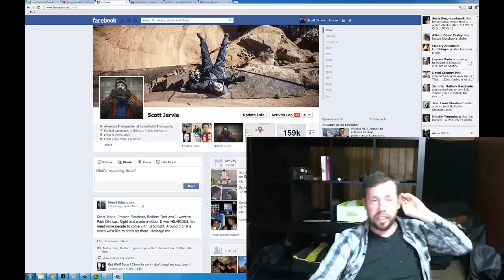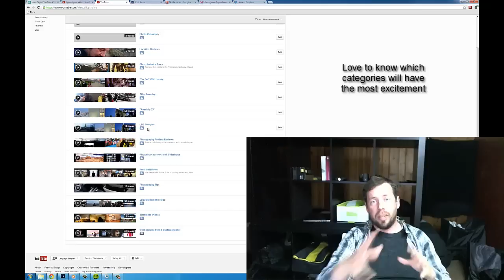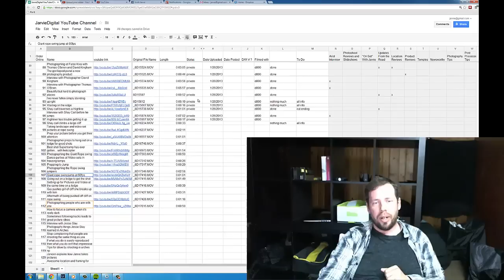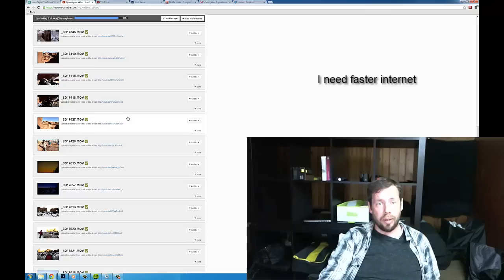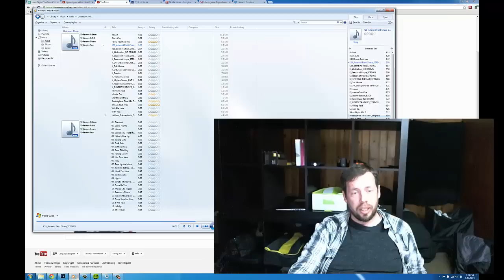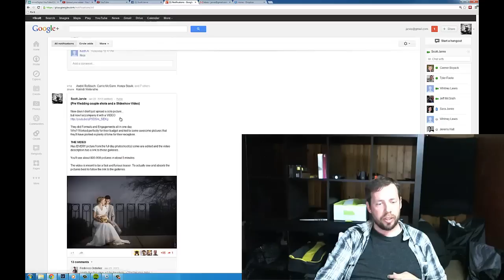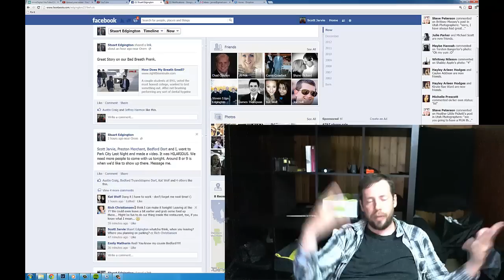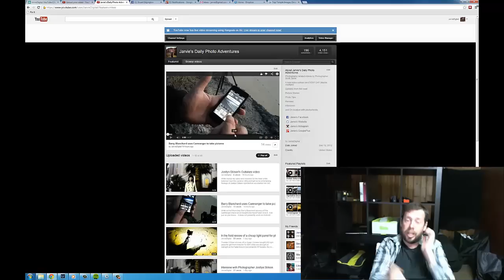My photo world, my updates, my channel, my plans and $20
Hey there... how are you?
Welcome to my world, my channel and welcome to 2013

It's the year of Youtube... for me at least.
Keep listening and I'll mention my small give away towards the end.
$20 gift certificate to celebrate the new channel.

I have had a few friends that are full time Youtubers they've been telling me to do stuff with youtube.
I have had a few ideas about Youtube but one idea led to another and then another and then another... and if you check out my list of playlists it just gets more and more.
So my suggestion is to pick the playlists that most appeal to you. I know not everyone likes artist interviews or wants photography product interviews.
I imagine a lot of people watching will not be photographers.

{SO. what's the vision for the channel.}
I'm not only willing... but want to share my life... I did so on a 35 day road trip and it just made my trip so much more fun and added meaning to many of the things I did to know that many other people would gain something from what I was doing. My insights or at least just the cool views and introduction to cool places and neat products.
See the every day world of a photographer. That's really what it is.
BUT... it's not just me... it's what surrounds me, meaning:
 the places I go
 the people I meet
 the photoshoots i shoot
 the work I do
 the thoughts I think

I guess it's kind of like a daily vlog
but for now it's very broken down into consumable sections

NOW FOR MY LIFE

{Yesterday}
18 videos scheduled
27 private videos to schedule
50 DSLR videos to upload
over 200 videos on my phone to go through and figure out which ones to upload.

Then I met with a Youtuber about a collaboration
Then was on the phone and contacting people for 3-4hrs
Then we filmed til 1am in park city

Way out of my comfort zone
A video collaboration to film with Stuart Edge this weekend
Collaborations to plan with Kid History, Mayday Red, Cute girl hairstyles and Shay carl and hopefully some other local UTubers

Also... Contacted Musicians
Coming soon ... Lots of slideshow teaser style videos to record on the computer
Which means lots of music my musician friends have been sending me to listen to and decide which ones work best where.

{Today}
so far i've checked social media (always first thing)
I still need to eat breakfast (1pm)
Checked the youtube files that were uploading overnight (still not done 10hrs later)
Worked on my spreadsheet of youtube videos and description, playlists and keywords on dozens of videos

I need to edit something and post some pictures.
I need to schedule some of those videos and not just collect them all as private online

And I have a cool video to finish up that teases my whole road trip.

{THINGS ON HORIZON}
Continue to organize past youtube videos
Continue to film new videos

I need to start my most exciting series called "photo stories"

And then prep for about 6wks from now when I go to WPPI where I'll be doing countless interviews and product reviews at the tradeshow

Oh yeah then I have to do my day job... meaning EDIT the pictures I took. and find ways to involve my channel in this

I was hoping to put together a Temple book in the meantime

I should respond to some emails... i was mostly caught up a couple days ago.